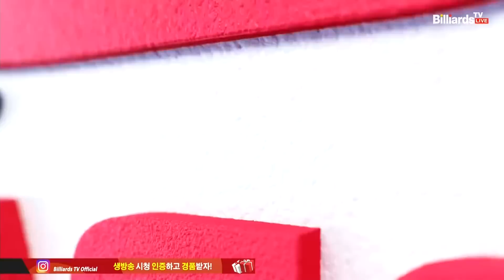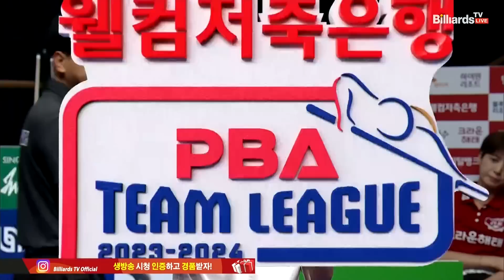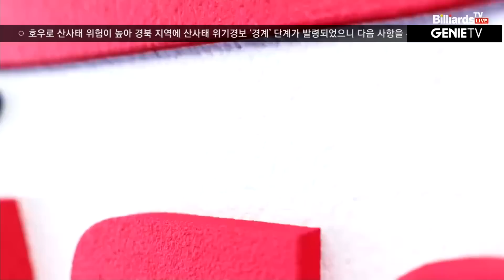3세트 크라운해태(마르티네스) vs 휴온스(김봉철)[웰컴저축은행 PBA 팀리그 2023-2024]